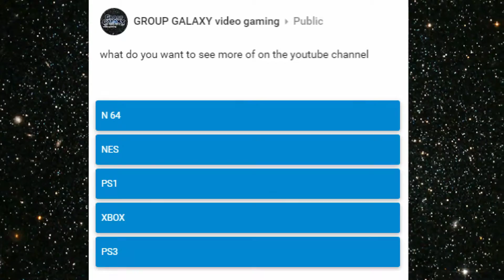GAME CONSOLE POLL FOR NOVEMBER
what do you want to see more of on the youtube channel